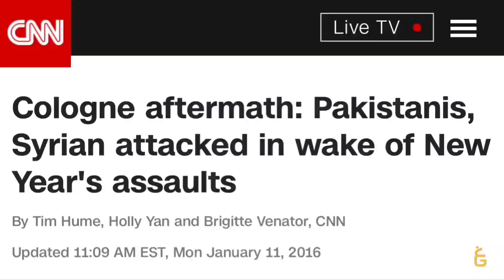Hindustan Pakistan, Maazi Our Mustakbil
Hindustan Pakistan, Maazi Our Mustakbil - Muhammad Hassan Ilyas